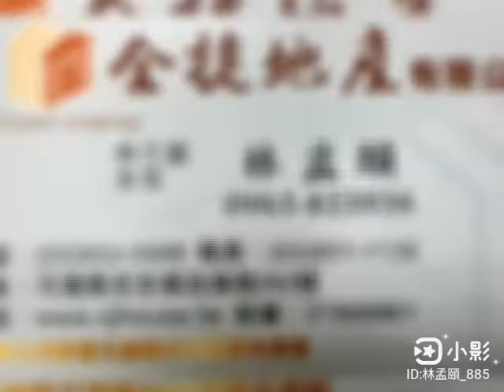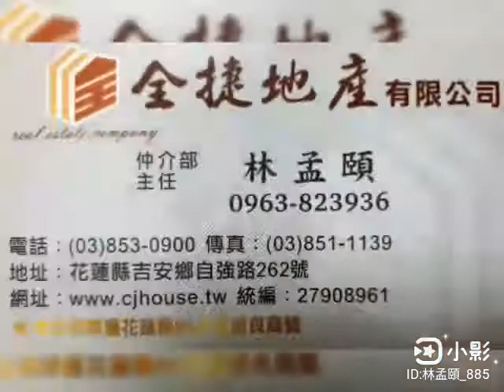美侖飯店大地建別墅-全捷林孟頤 8081015863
臨路寬 大露台 花蓮最美
學區:美崙國中
近花蓮高爾夫球場 美崙市場，
美侖飯店旁民孝高級別墅，
低調奢華.環境優美.文藝氣息濃厚
4套房，5陽台，
2樓前 景觀花園 超大露台